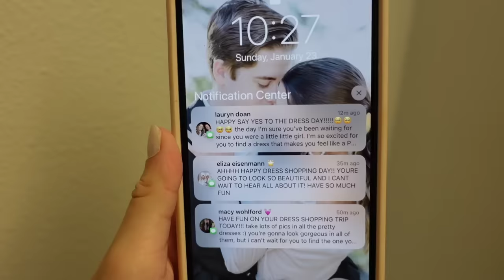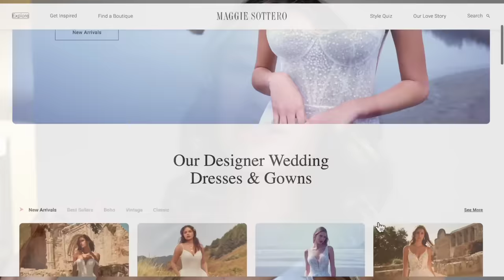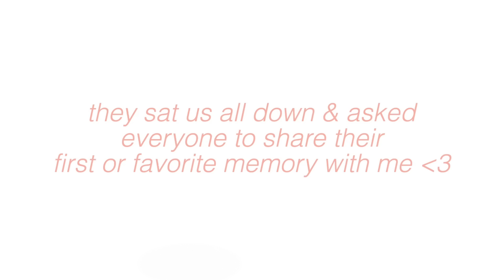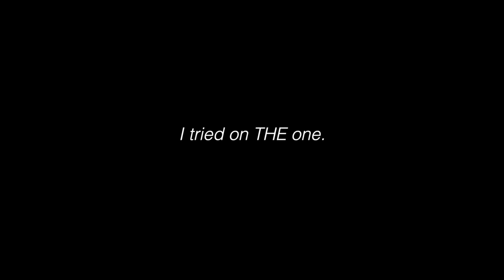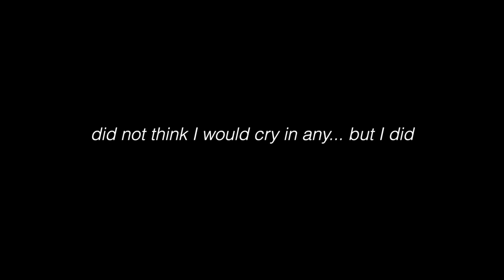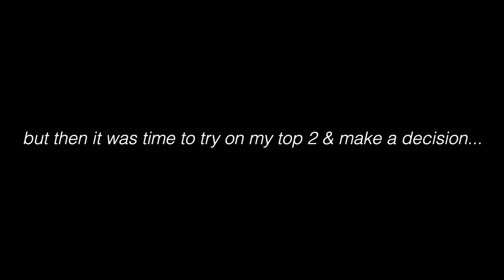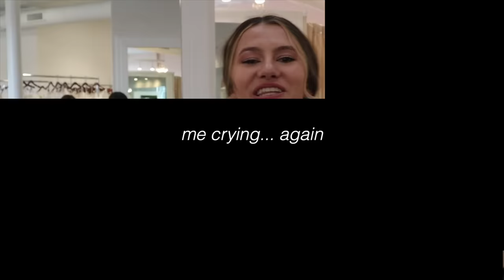WEDDING DRESS SHOPPING! - saying yes to the dress!! *everyone cried*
still staring at the photos and videos of my dress... SO OBSESSED! i cannot wait for you all to see it in October 💖 thank you Maggie Sottero and Sophia's Bridal and Tux for the SWEETEST day filled with so much love
Maggie Sottero

my websites, shop, and storefronts!!

🏷: wedding dresses,say yes to the dress, WEDDING DRESS SHOPPING! - saying yes to the dress!! *everyone cried*, wedding dress try on, wedding dress shopping, dress shopping, wedding dress, saying yes to the dress, wedding planning, julia k crist wedding, wedding dress shopping vlog, wedding, maggie sottero, finding my wedding dress, come wedding dress shopping with me, wedding dress shopping with me